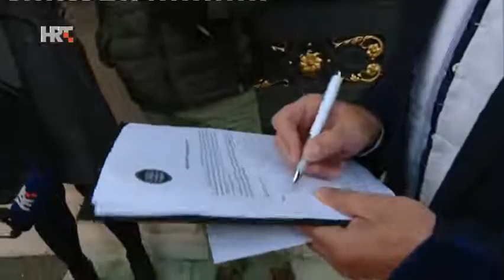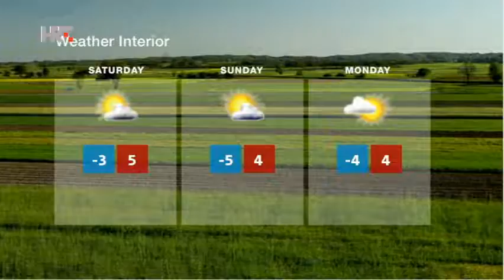NEWS HRT4 02/11/2016